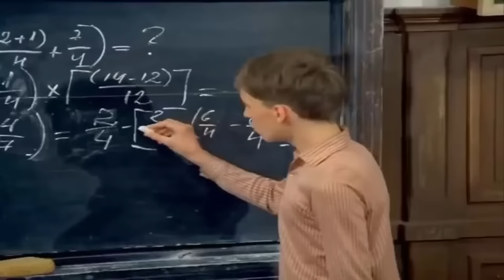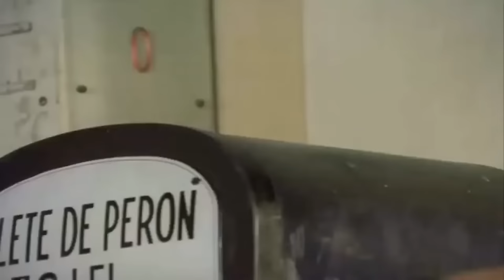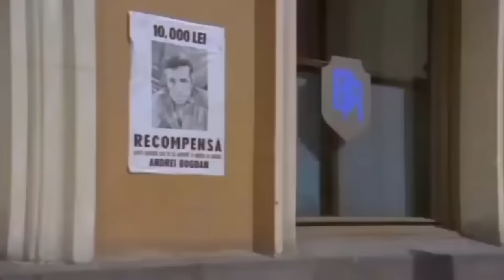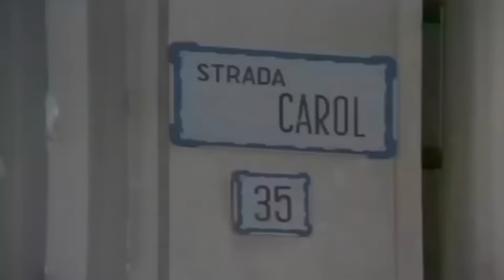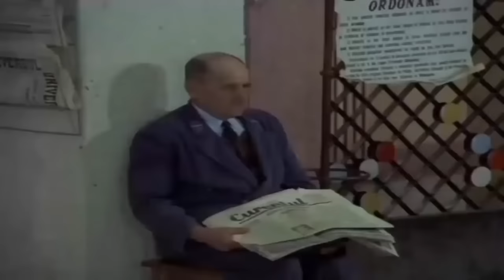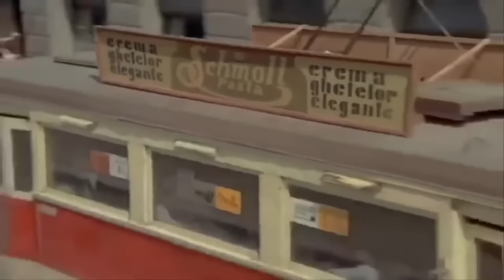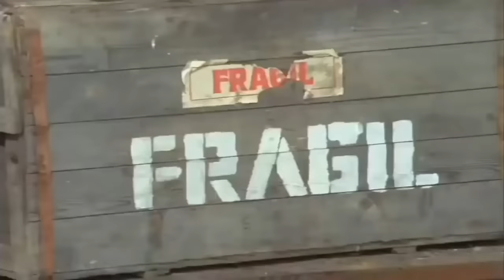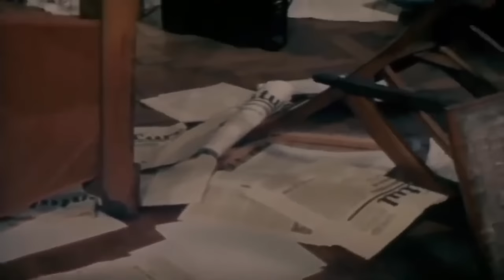Film Pistruiatul 1973 toate episoadele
Pistruiatul este un serial românesc de propagandă din anul 1973, constând din 10 episoade. Serialul povestește aventurile ficționale ale băiatului pistruiat Mihai Pleșa, pe măsură ce acesta devine implicat în sprijinirea mișcării ilegaliste. Regizat de Francisc Munteanu, din distribuție au făcut parte Sergiu Nicolaescu, în rolul ilegalistului Andrei, Réka Nagy în rolul principal feminin al profesoarei de istorie și Costel Băloiu, în rolul de debut Pistruiatul.